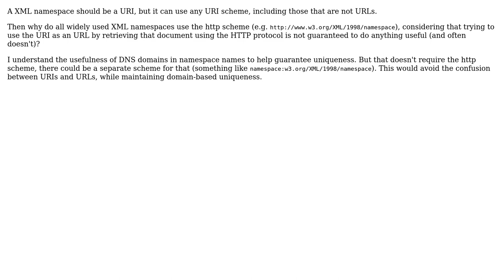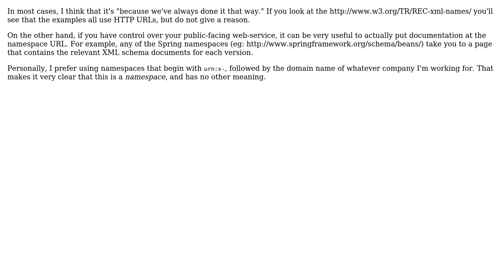Software Engineering: Why do XML namespace URIs use the http scheme? (2 Solutions!!)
Software Engineering: Why do XML namespace URIs use the http scheme?

With thanks & praise to God, and with thanks to the many people who have made this project possible! You are responsible for your own actions.